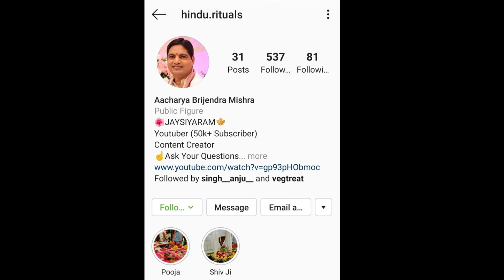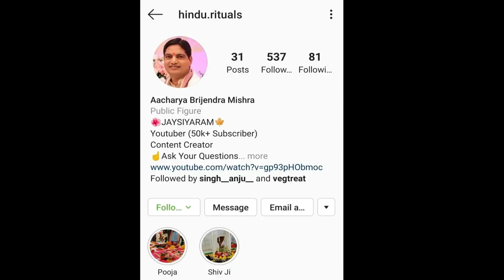AKSHAY TRITIYA EASY POOJA & DAN VIDHI, 26 अप्रैल 2020, अक्षय तृतीया सरल पूजा,जाप, और दान विधि।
JAISIYARAM
We Made A Collaboration With CueLink.com To Promote Web Hosting Site Name As a2hosting.com If You Are Into Online Business Please Do Check This Hosting Service

AMAZON STORE